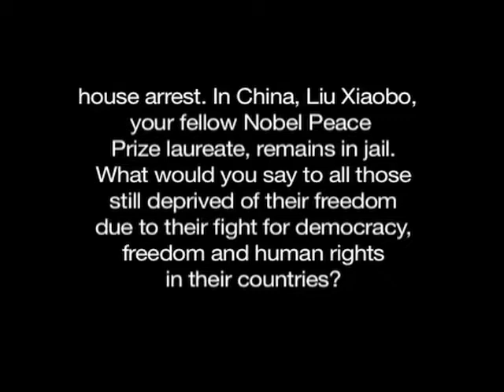ASSK in Paris : Human rights defenders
Aung San Suu Kyi met with human rights defenders in Paris Wednesday 27 June 2012.